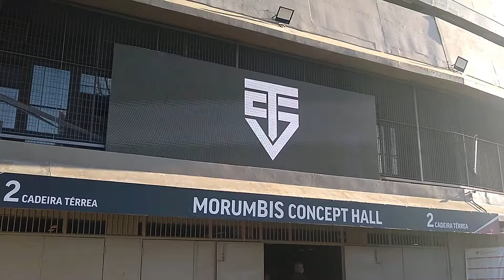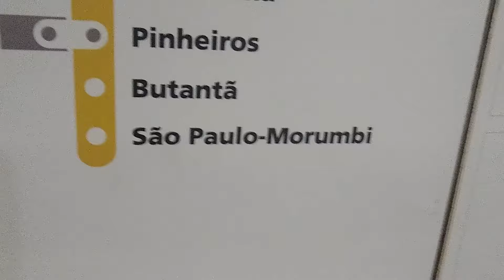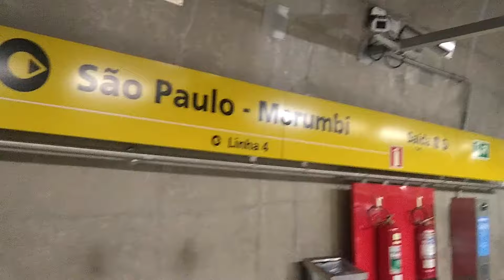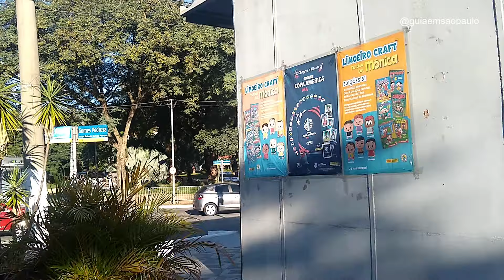Metrô até o Estádio Morumbi do São Paulo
Vídeo rápido em que mostro como é fácil chegar até o estádio do São Paulo Futebol Clube, o estádio Morumbis, antigo estádio do Morumbi.
Deixe o seu curtir e faça a sua inscrição no Guia!